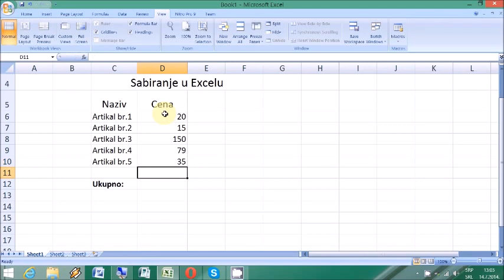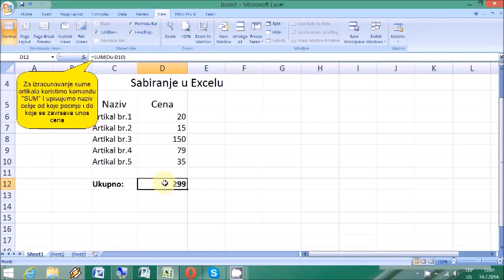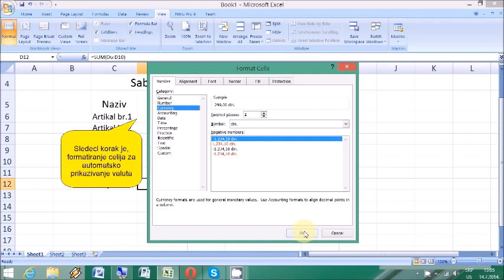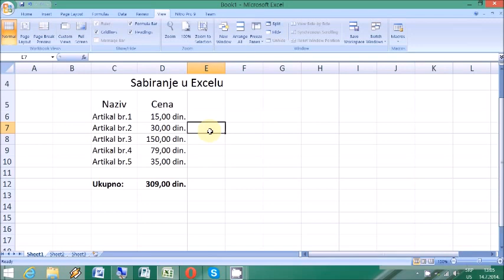Kako sabirati u MS Excelu 2007 - Tutorials / How to Add in Excel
Tutorijali / Sabiranje u excelu / Kako sabrati u excelu / How to sum a column in excel 2007 / Microsoft excel /

Music used in videos: Dub Spirit
Published by:  Jingle Punks

Ovaj kanal je posvećen  izradi  Softverskih Tutorijala zasnovanih
na Windows i Android platformi.

Nadamo se da ćete uživati u gledanju i unapred hvala !